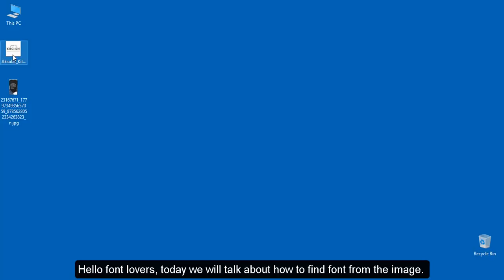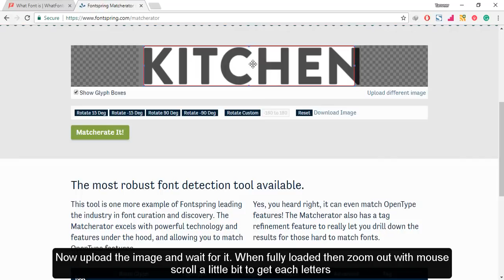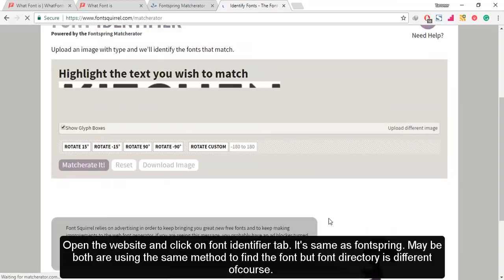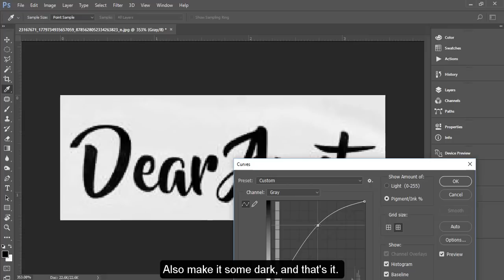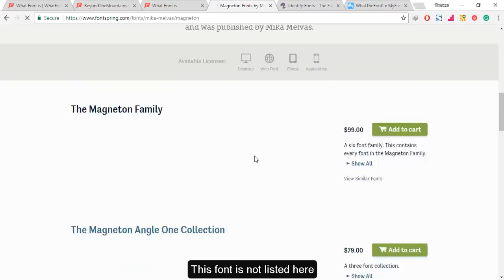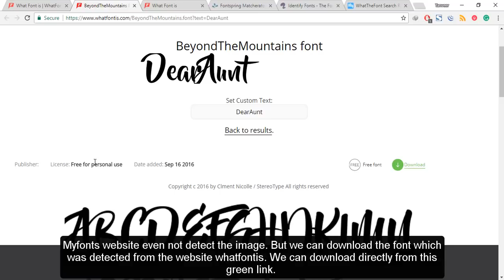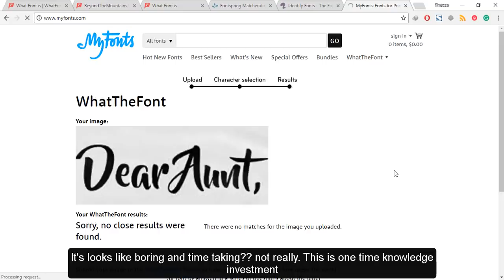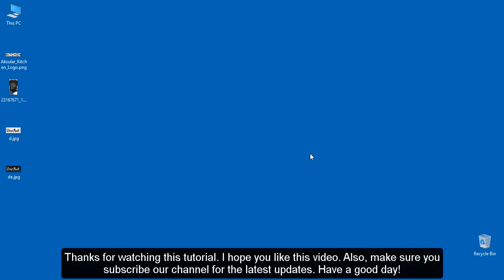How to identify font from image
Hey font lovers!

Listen...

Sorry, watch the video and identify the font name from anything like the logo, image, poster, logo, banner or anything. All of the process mentioned in the video with all steps. I cracked 99% fonts while working on the projects.

Finally, secret reveals the finding or detecting the font. So guys let's crack one you wanted to be in the decades or upcoming project. Well, this is the one-time investment to watch the video. Also, share with someone who is struggling with finding the font.

In this website, you will be able to find or identify the fonts which are from paid and free resources and using every directory to show you best results.

Any question? Just write it down. :)
Thanks!!!